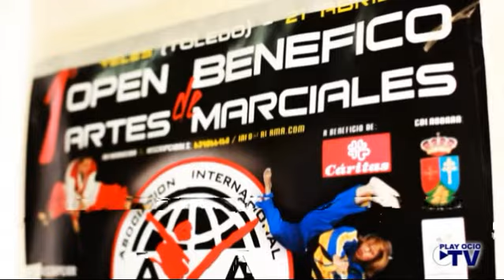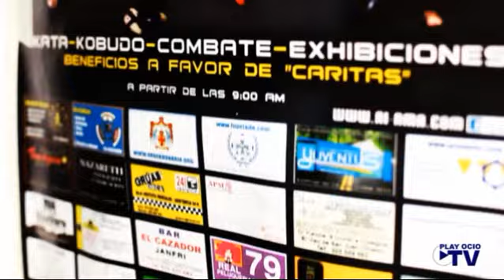1º Open Benéfico de Artes Marciales AIAMA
PLAY OCIO TV estuvo presente como organización colaboradora con USKA (United States Karate Alliance) a través de Nacho Serapio "El Guerrero Interior", en el 1º Campeonato Open Benéfico de Artes Marciales organizado por USKA, AIAMA y AIAM.